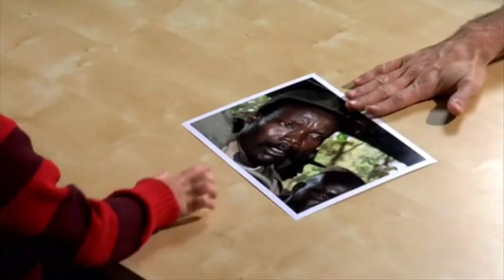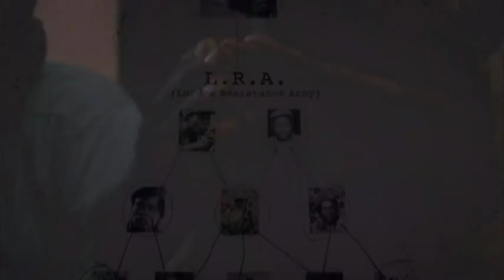Channel 4 News - 08.03.2012 - interview on Kony 2012 and Invisible Children